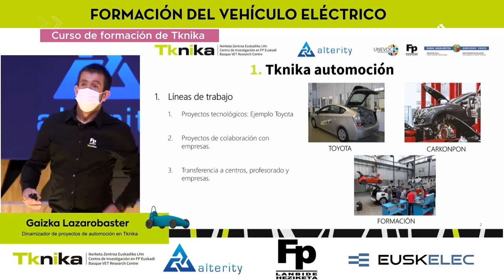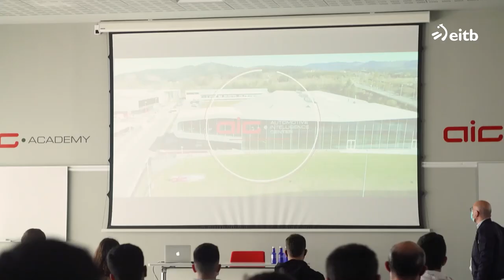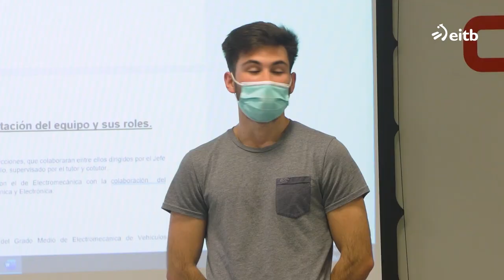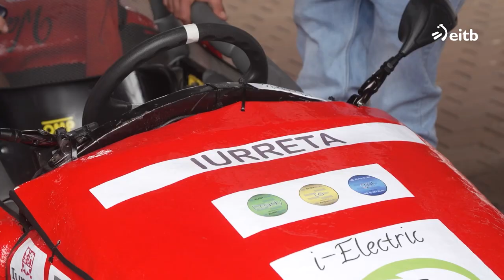Euskelec IV, campeonato vehículos eléctricos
Campeonato de vehículos eléctricos fabricados por el alumnado de FP en el curso escolar 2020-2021